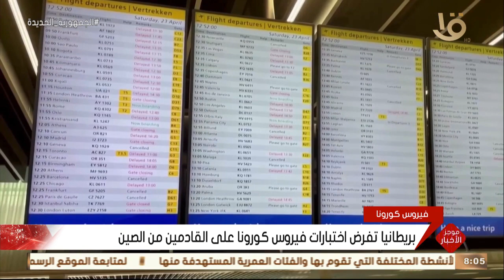موجز الثامنة.. رئيس الهيئة الوطنية للإعلام يهنئ الرئيس السيسي بمناسبة العيد الميلادي